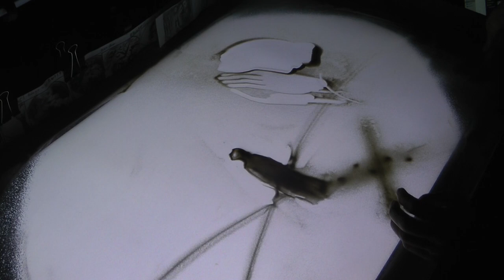Молитва. "Ich ruf zu dir Herr Jesus Christ" BWV 639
Иллюстрации библейских сюжетов в песчаной живописи на музыку барокко.
Фрагмент концерта "Великий замысел".
 21.12.18 Собор св.Павла и св.Петра. Petrikirche. Санкт-Петербруг

Проект «Великий замысел», объединяющий органную музыку великих композиторов эпохи Барокко и песчаного рисования - это совместное размышление музыканта и художника на вечные христианские темы, истории противостояние хаоса и гармонии, добра и зла от сотворения мира до наших дней.

Ирина Розанова- орган
Марина Соснина- иллюстрации на песке

"Ich ruf zu dir Herr Jesus Christ" BWV
(К Тебе взываю, Господи Иисусе Христе)